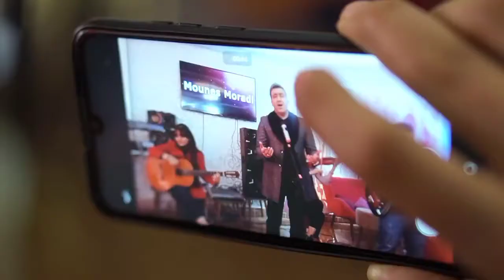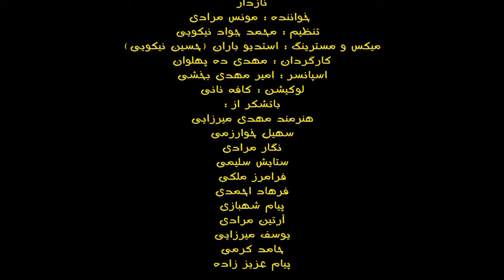مونس مرادی - نازدار | Mounes Moradi - Nazdar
برای دانلود تازه ترین آهنگ ها میتوانید عضو کانال تلگرام رسانه هنری رادیوکوردموزیک باشید یا به وب سایت ما مراجعه کنید.

رادیوکوردموزیک بروزترین رسانه هنری پخش تازەترین آثار هنرمندان کردستان

حق کپی رایت این اثر محفوظ می باشد.